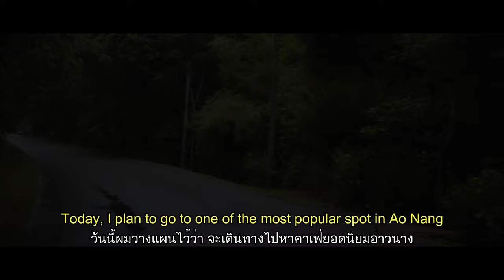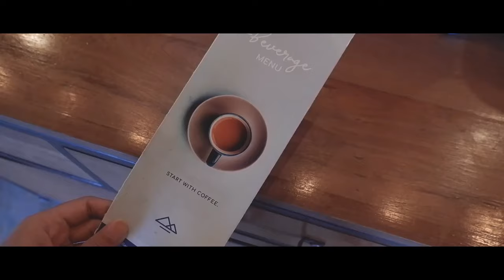[CAFE VLOG] EVERGREEN | Baan Ton Mai Cafe & C'MORE Mount Bar - Krabi | silent vlog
Everything can change in the blink of an eye when a severe storm hits.
But life is not about how you survive the storm, it's about how you dance in the rain.
Embrace the moments, beautiful, universal evergreen of life.

xoxo
Special thanks to:
📌Baan Ton Mai Cafe' Krabi บ้านต้นไม้ คาเฟ่, 218 M.6 Baan Klongson Ao Nang Mueang, Krabi Thailand.

📌C'MORE Mountbar, 586 หมู่ที่ 1 Ao Nang, Mueang Krabi District, Krabi Thailand.